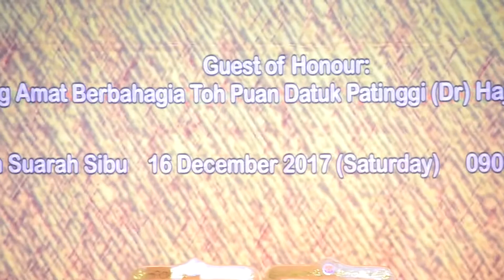Sang Sang Graduation Day Memories MV